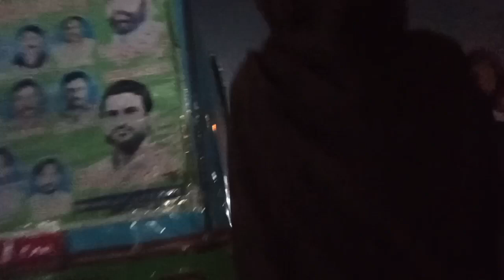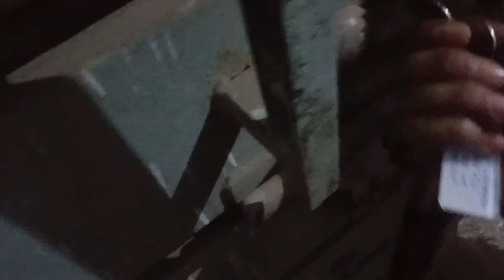visiting to a leses shop | enjoying night walk | mobile pasnd kia but budget Kam par gia